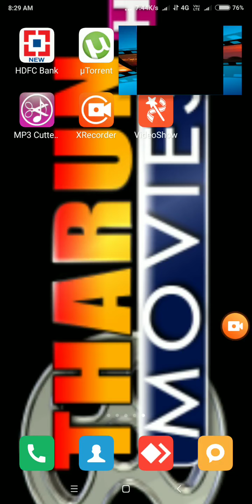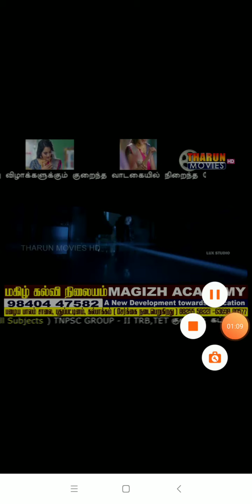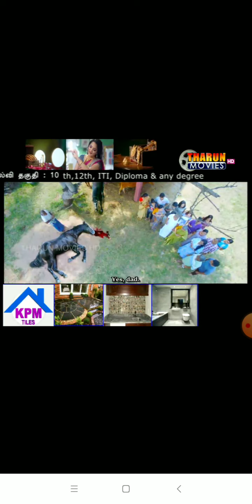காஞ்சனா 3 சூப்பரா seen